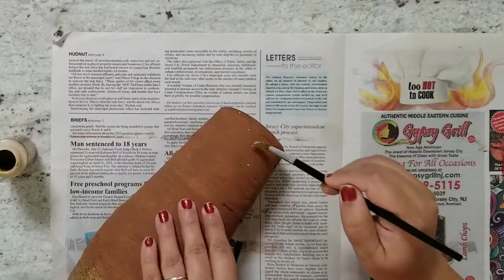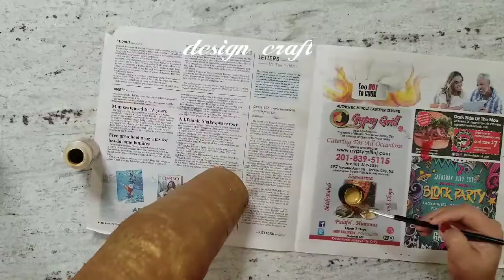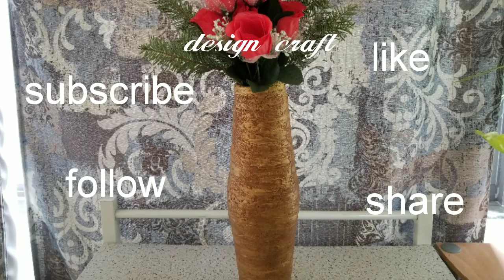DIY Crafts Ideas DIY Home decor flower vase using Reusable Cup and Rope.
Design Craft: DIY Craft Ideas || Do it yourself  Home Decor ideas using reusable stuff

Watch all my DIY videos with home decoration ideas, DIY crafts, recycled crafts,
kids crafts, DIY home decor ideas and much more easy crafts.